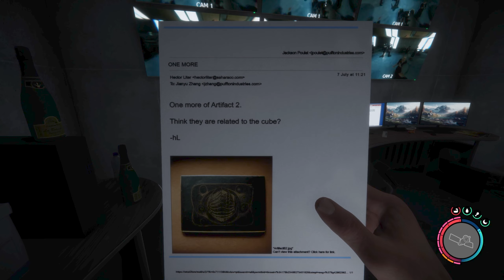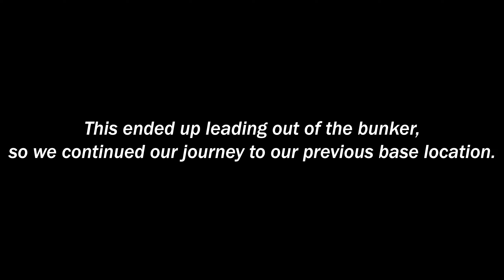We Stole an ARSENAL of Weapons | Sons of the Forest (Ep. 4)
IN THIS EPISODE (#4):
We dive deep into the story of the mysterious and demented occurrences on this island and come out with an ARSENAL of weapons. This was FUN one!

TIMESTAMPS:
0:00 The Plan(tm) / We found another one...
5:40 Poke the squishy mole people / Is this where their lunch breaks were?!
14:10 Duh nuh nuh nuh DUH nuh nuh nuh /  I can dig it
17:00 Maintenance A / Gotta delete those babies tho
23:07 It used to be safe down here... / Video Evidence...
28:15 Found the Puffton Family / Are we grave robbers now?
33:15 They call me Three Putt Bogey / Change of plans...
38:00 A Child's Room / I've seen this door before...
43:10 I didn't go back to base lol / THANK YOU!